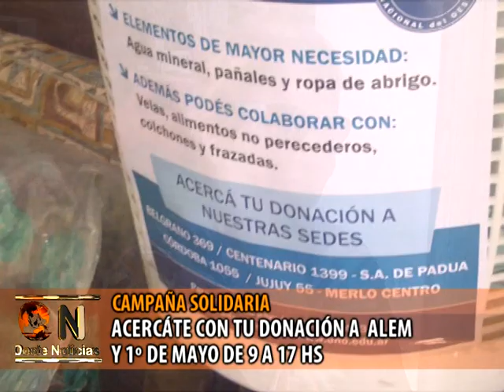NOTA CAMPAÑA SOLIDARIA ACCION SOCIAL